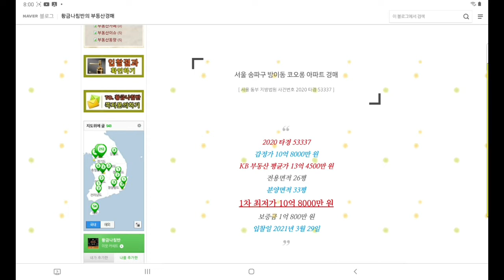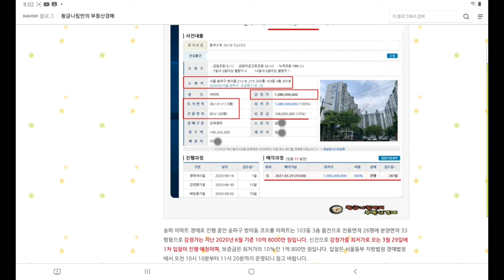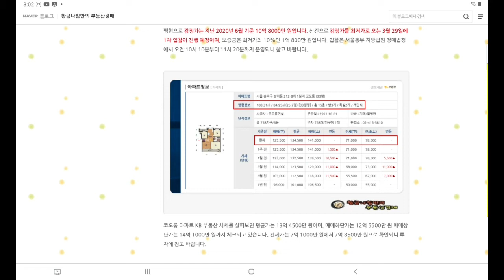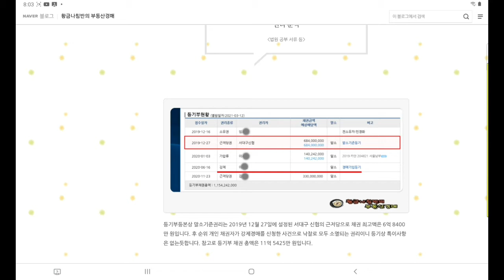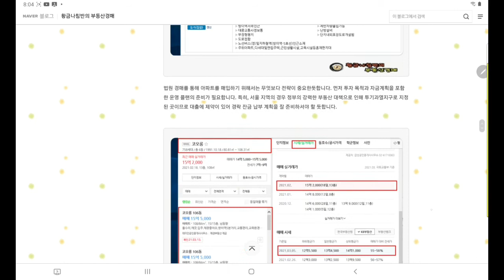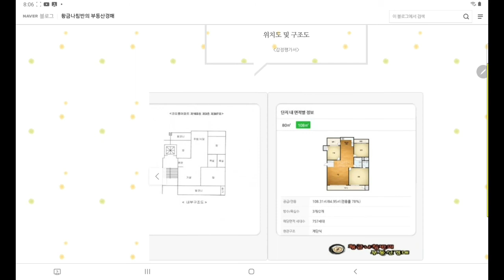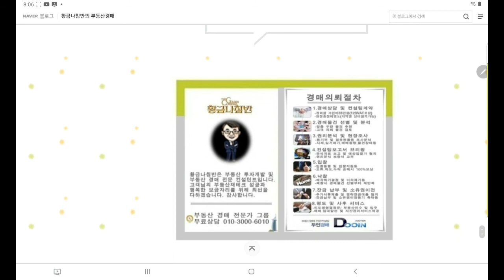[송파아파트경매] 서울 송파구 방이동 코오롱 아파트 경매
서울 송파구 방이동 코오롱 아파트 경매
[ 서울 동부 지방법원 사건번호 2020 타경 53337 ]
2020 타경 53337
1차 최저가 10억 8000만 원